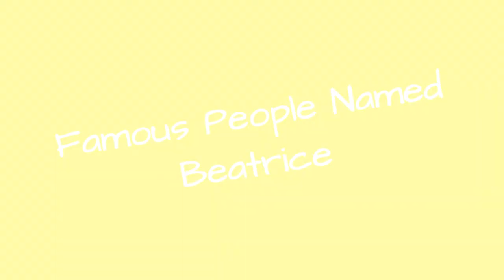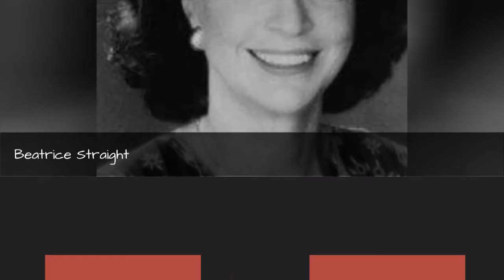Famous People Named Beatrice ✅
If your name is Beatrice, then you're in some great company. Here's our list of the most famous people named Beatrice, including photos when available. How many celebrities named Beatrice can you think of? The famous Beatrices below have many different professions, as this list includes notable actors named Beatrice, athletes named Beatrice, and even political figures named Beatrice. The music industry is no stranger to the name Beatrice, and the same can be said for Hollywood and show business in general. Which famous people named Beatrice are worth mentioning? This list includes Beatrice Straight, Batrice Dalle, Beatrice Rosen and Beatrice Borromeo. To read more about these notable people named Beatrice, click the corresponding row of who you want to learn more about, and additional information will appear. more
0:00 - Intro
0:00:08 - Beatrice Ohanessian
0:00:19 - Beatrice Cenci
0:00:29 - Beatrice Ask
0:00:40 - Batrice Romand
0:00:50 - Beatrice Wood
0:01:02 - Beatrice Harraden
0:01:14 - Beatrice Chase
0:01:27 - Bea Miller
0:01:51 - Batrice Bonifassi
0:02:02 - Beatrice Shilling
0:02:14 - Beatrice Faust
0:02:25 - Beatrice Tinsley
0:02:35 - Beatrice Hastings
0:02:46 - Beatrice Varley
0:02:57 - Beatrice d'Este
0:03:08 - Beatrice of England
0:03:19 - Beatrice Harrison
0:03:29 - Beatrice Webb
0:03:40 - Beatrice Lillie
0:03:50 - Beatrice Borromeo
0:04:01 - Beatrice Rosen
0:04:13 - Batrice Dalle
0:04:24 - Beatrice Straight